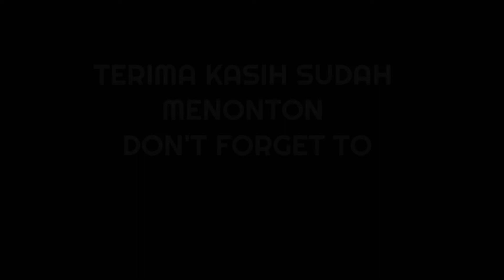NUTMEG PANNA!!! KEREN SEKALIGUS BIKIN LAWAN GAGAL POKUS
Assalamualaikum?
Oke noy pada video kali ini wanoy coba bagiin
Cara ngolongin lawan yang sering di pake anak putsal
Seperti apa videonya dan seperti apa trik nya
Ramein jga kita di Ig yu dengan cara follow

📝 : Hanya pecinta sepak bola bukan pemain bola